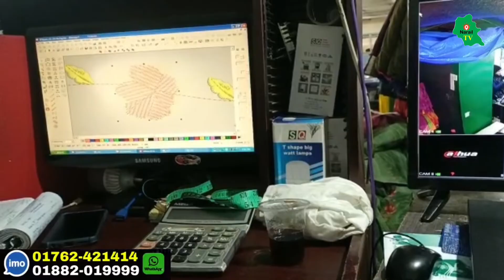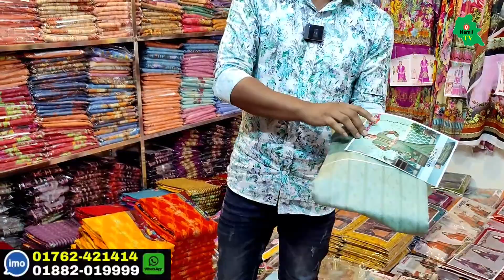মাধবদী বাবুরহাট থেকে কম টাকায় থ্রি পিসের গোপন সন্ধান Three piece business market baburhat